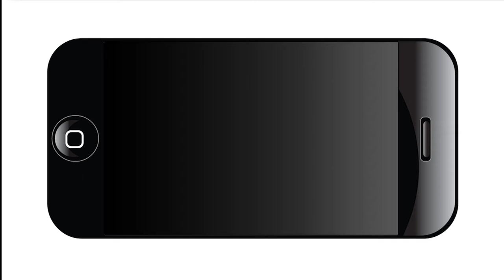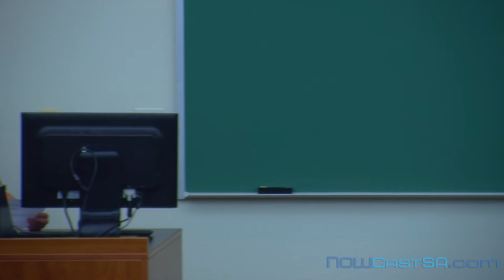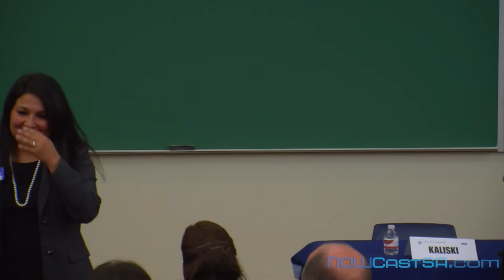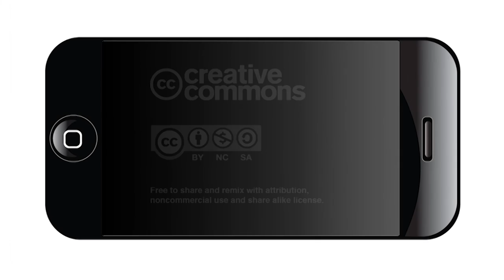League of Women Voters Candidate Forum for Civil & Criminal Judges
The League of Women Voters of the San Antonio Area hosted a candidate forum for Bexar County Civil and Criminal Court Judges to help voters get informed on each candidate’s positions before Nov. 8 election. The forum was held Oct. 5 at the University of Texas at San Antonio downtown dampus.
Candidates for the following races attended the forum:

Justice in the 4th Court of Appeals District, Place 6: Jason Pulliam, Republican, and Irene Rios, Democrat.
Judge, County Court at Law No. 5, an undexpired term: Linda Molina, Republican, and John Longoria, Democrat.
District Judge, 131st Judicial District, civil: David Kaliski, Republican, and Norma Gonzales, Democrat.
District Judge, 175th Judicial District, criminal: has Libby Wiedermann, Republican, and Catherine Torres-Stahl, Democrat.
District Judge, 408th Judicial District, civil: Leslie Sachanowicz, Republican, and Rosie Alvarado, Democrat.
District Judge, 399th Judicial District, criminal: Jan Ischy-Prins, Republican, and Frank J. Castro, Democrat (not present).